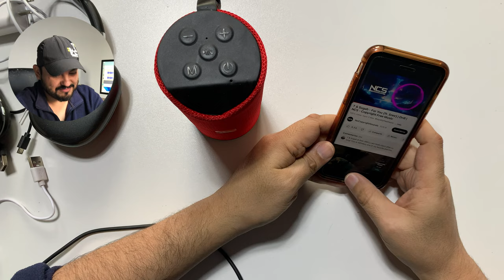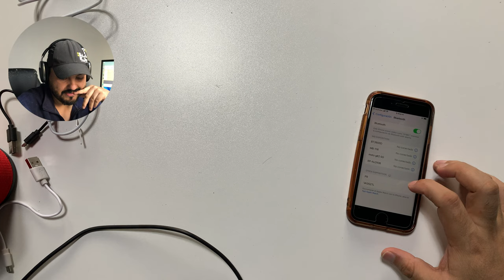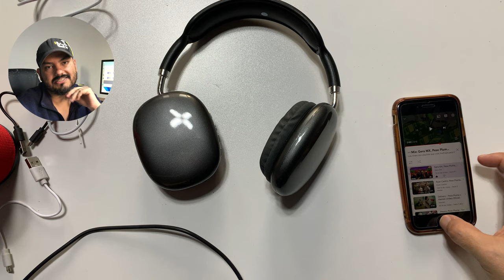Pedí Electrónicos en SHEIN ¿Valen la Pena? Opinión SIN Filtros